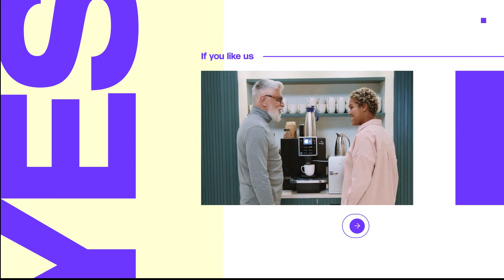Corporate Titles Pack-After Effects Template Videohive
After Effects template for creating a professional corporate promo, business event promo, YouTube program opener for your channel, a business presentation or separate parts for videos and presentations.

It contains 16 typography scenes. Write the program and the timetable of the event, slogans, the name of the speaker or a top manager, search queries, and your business quotations.

The project is absolutely universal for any brand. You can create any mood using your colors, fonts, and music. The project is very well organised inside and very easy to use.

Project features:

    Color control
    4K and Full HD
    Fast render
    100 % After Effects

Music from Video Preview